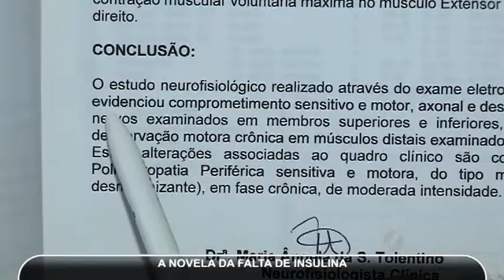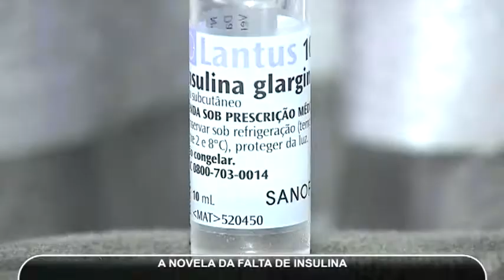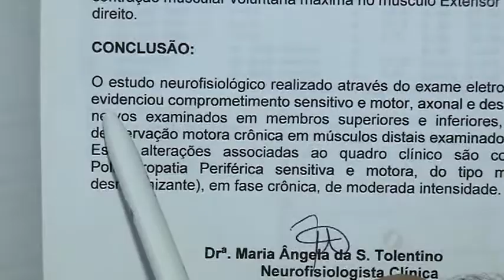Novela da falta de insulina em Goiânia